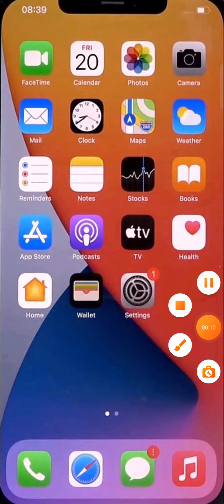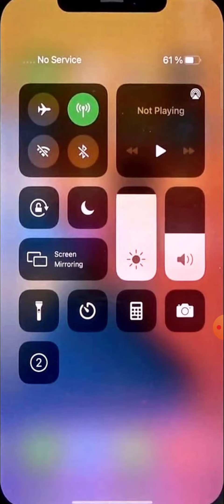How To iphone reset | bypass screen lock | How to factory Reset iphone X Xr